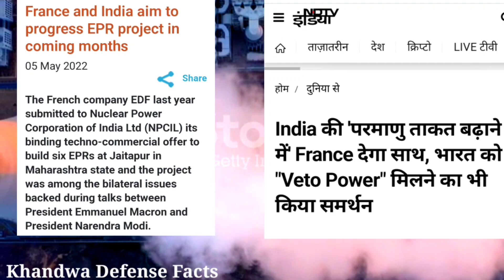💪किसने कहा फ्रांस नाराज है भारत को देगा NSG परमाणु तकनीक Veto power & EPR !India France Defence News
According to media After French President Emmanuel Macron met with Indian Prime Minister Narendra Modi , the French state-owned company, EDF on Thursday said that it hopes to seal a deal to equip India with six latest generation of EPR (Evolutionary Power Reactor) that will have the potential to power 70 million Indian households with an installed capacity of 9.6 GW and cut carbon dioxide emissions by 80 million tonnes every year What are EPR reactors? Evolutionary Power Reactors (EPR), also known as European Pressurised Reactors are the latest third generation of pressurised power reactors that focus on improved safety levels, , limiting the consequences of hypothetical accidents at plants, and competitive power generation costs. These are high-efficiency reactors of the 1600 MW class. It will take less time to build and operate, will have a service life of 60 years,and will improve fuel efficiency.
welcome To Khandwa Defense Facts KDF...

Daily Multiple Defence news And updates